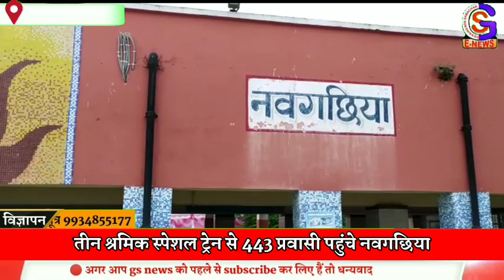2 june 2020// News Of Bhagalpur, Naugachia, kharik, narayanpur, bihpur, rangra, gopalpur, bihar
Team gosaingown samachar 💢

  The Gosaingaon Samachar You Tube Channel is all about latest News Of "Naugachia And Bhagalpur District", Political News, Social Media Viral News, Exclusive News, Public Opinion News And Many More.

Video edit = pritam singh sonu